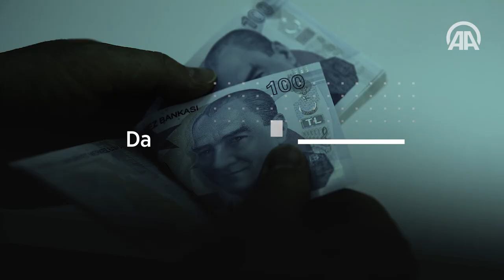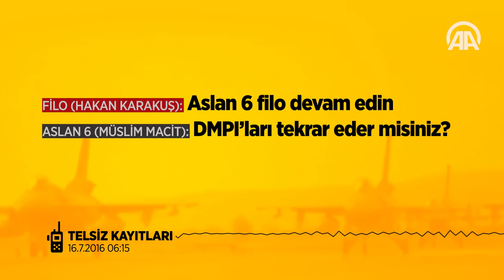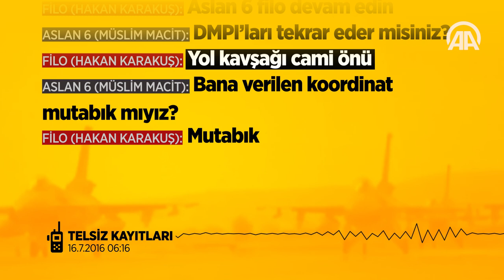Darbe üssünde o gece: Hakan Karakuş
FETÖ'nün darbe girişimi sırasında Akıncı Üssü'ndeki olaylara ilişkin hazırlanan iddianamede, şüphelilerden eski 141. Filo Komutanı ve şüphelilerinden eski Yüksek Askeri Şura Üyesi Akın Öztürk'ün damadı Hakan Karakuş'un eylemleri ayrıntılarıyla gözler önüne serildi.